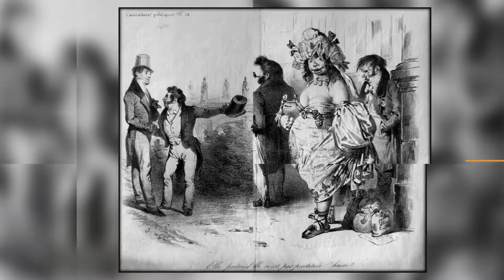2017 -Exposition Honoré Daumier & ses contemporains 2 juin -31 août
2017 -Exposition Honoré Daumier & ses contemporains 2 juin -31 août